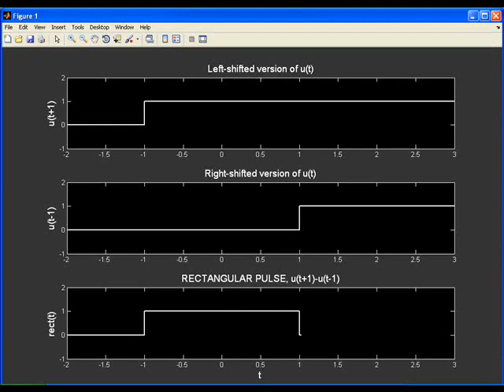Rectangular Pulse using MATLAB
This video presents the generation of Rectangular Function or Gate Function using MATLAB software.